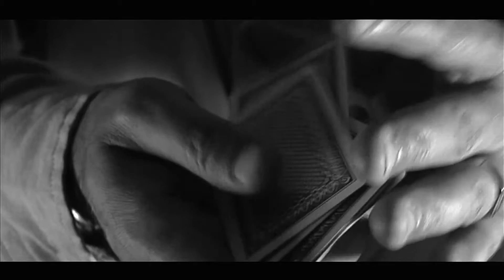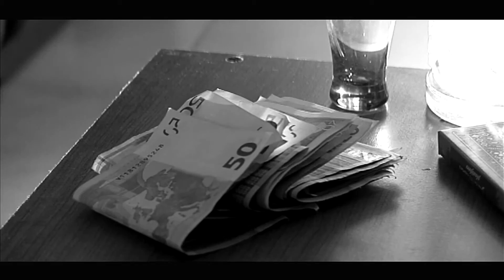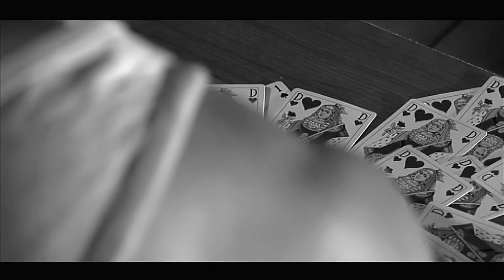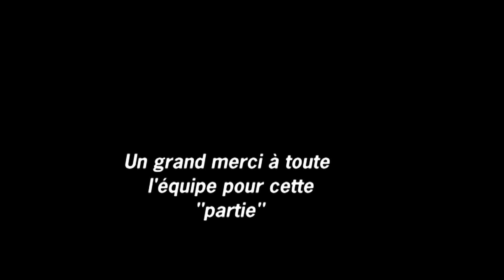h264 jour reine